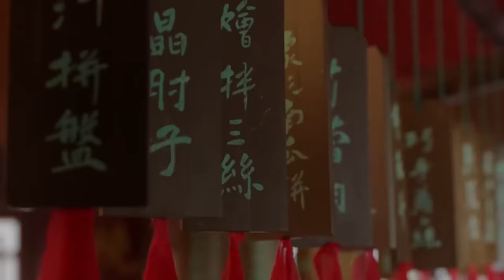MUTLISUB【度华年若梦/ The Princess Royal】▶EP 09💋古灵精怪江湖卖艺女，逃婚到少爷府中💐没想到居然是做生意的天才！还被少爷宠上天🤳赵露思 孙俪 陈晓#【度华年】古装剧